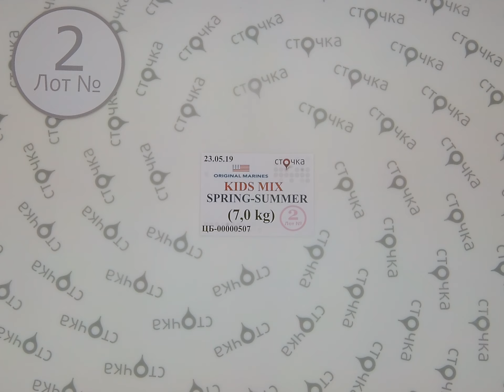ORIGINAL MARINES KIDS MIX SPRING SUMMER 2, сток одежда оптом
ORIGINAL MARINES KIDS MIX SPRING SUMMER (лот №2)
Модная детская одежда (сток)
Страна:Италия
Демисезон
Цена за кг.: 25.61 евро
Вес мешка: 7
Цена за мешок: 179.27 евро